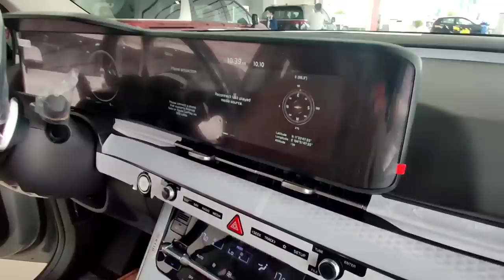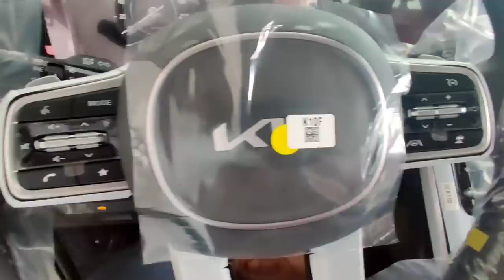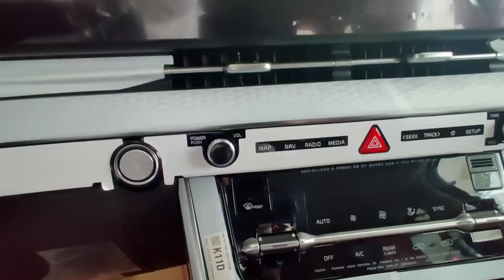2022 Kia Carnival Gray Color - Van 11 Seats | Exterior and Interior Walkaround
Thank To: Kia Motors Cambodia

Music 🎵🎵
Title : Walking in the Sky